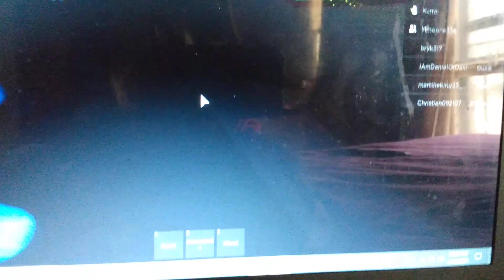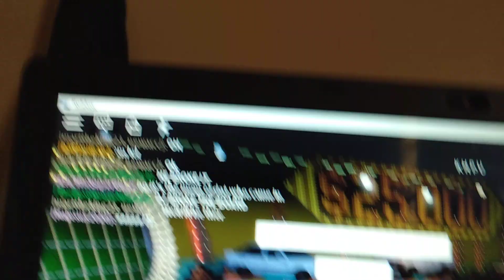WOF Bonus Round (GSL)